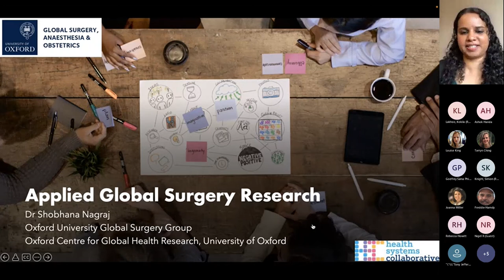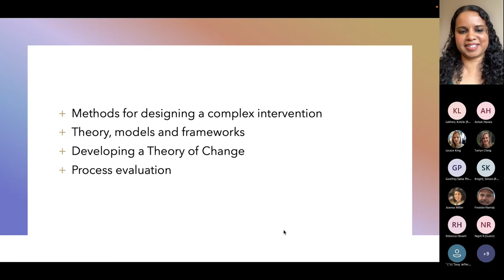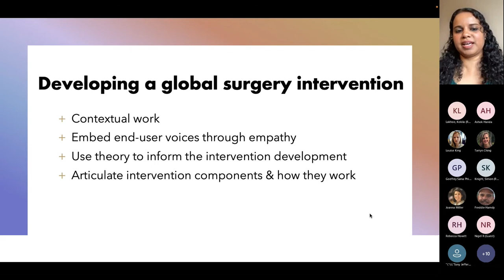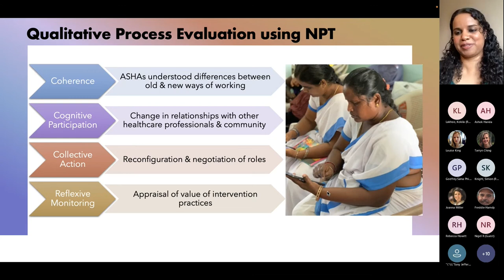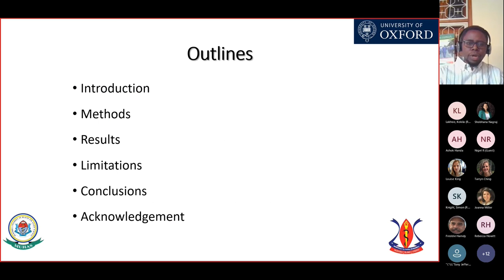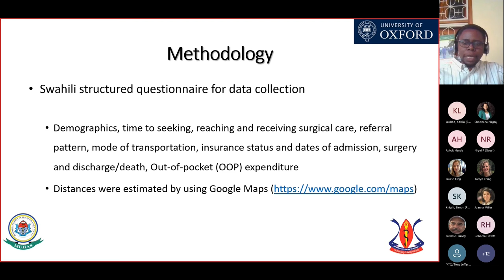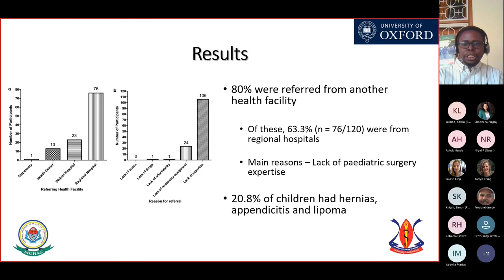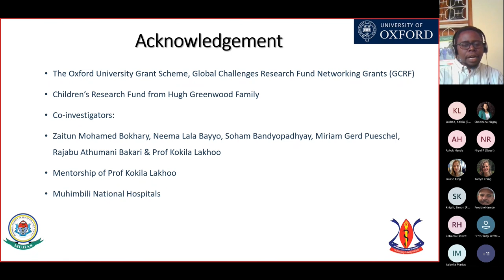Oxford University surgical lecture: Global Surgery talks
Dr Shobhana Nagraj from the Oxford University Global Surgery Group discusses 'Applied Global Surgery Research.'

Dr Godfrey Sama Philipo from the College of Surgeons of East Central and Southern Africa (COSECSA) presents 'A journey. undertaken by families to access general surgical care for their children at Muhimbili National Hospital, Tanzania: Prospective observational cohort study.'

Hosted by the Nuffield Department of Surgical Sciences and Oxford University Global Surgery Group.

The Surgical Grand Rounds lecture series is the key educational meeting for consultants, juniors and medical students. Presentations revolve around clinical cases.